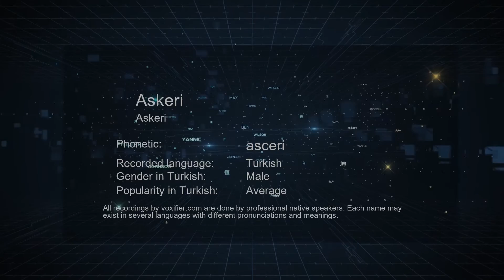How to Pronounce Askeri (Askeri) in Turkish - Voxifier.com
This is the Turkish pronunciation, gender, and phonetics recording of the name Askeri (Askeri). The same name may exist in other languages with different pronunciations. Check the meaning of name along with other possible pronunciations or similar names for free Voxifier uses the help of expert linguists to simplify pronunciations by replacing some special sounds with sounds more commonly available across all languages.